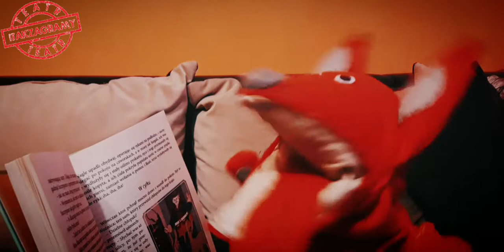Lisie Bajeczki! wg Chuderlawego i Asi: "O Babie Jadze, która zakochała się w Leśniczym, i..."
"... nie mogła go do siebie przekonać" - to tytuł czwartej już bajki z cyklu LisoGrimmy, realizowanego na podstawie pomysłów uczestników projektu "Twarze Teatru", z dofinansowania Biura Edukacji m. st. Warszawy, który realizowaliśmy w zeszłym roku, ale zbyt wiele dobrych pomysłów zostało niewykorzystanych w ramach projektu, więc teraz zamierzamy przedstawić je Wam pozaprojektowo.

Posłuchajcie zatem bajki o tym, jakie to nieszczęście przytrafiło się Babie Jadze z "Jasia i Małgosi" i jak to wpłynęło na Leśniczego z "Czerwonego Kapturka". A jeśli oglądaliście poprzednią bajkę o Roszpunce uczącej się zdalnie za pomocą magicznego zwierciadełka, to spotkacie dziś postać, która pojawiła się i w poprzedniej bajce.
Chuderlawy życzy przyjemnego seansu.

No i oczywiście cały czas niezmiennie czeka na Wasze propozycje ulubionych bajek, których lisie wersje z chęcią dla Was znajdzie! Dajcie mu tylko znać w komentarzach.

🥤 Asystentka Chuderlawego: Asia Mazewska
🧵 Projekt i wykonanie lalki: Anna Kulczycka
🎼 Muzyka: Twirly Tops by The Green Orbs oraz Russian Dance by Joey Pecoraro.